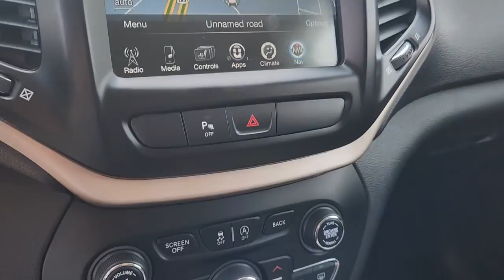2018 Jeep Cherokee Austin, Round Rock, Cedar Park, Leander, Plugerville JD580539A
Diamond Black Crystal P/C Used 2018 Jeep Cherokee available in 13175 N. US HWY 183, Austin, Texas at Kia of North Austin. Servicing the Austin, Round Rock, Cedar Park, Leander, Plugerville, TX area.

13175 N. US Hwy. 183

CARFAX 1-Owner. EPA 29 MPG Hwy/21 MPG City! Heated Leather Seats Sunroof NAV Onboard Communications System iPod/MP3 Input Back-Up Camera Power Liftgate RADIO: UCONNECT 3C NAV W/8.4 DISPLAY... POWER FRONT/FIXED REAR FULL SUNROOF KEY FEATURES INCLUDE: Leather Seats Power Liftgate Back-Up Camera iPod/MP3 Input Onboard Communications System OPTION PACKAGES: POWER FRONT/FIXED REAR FULL SUNROOF ENGINE: 3.2L V6 24V VVT W/ESS 3 Additional Gallons Of Gas 700 Amp Maintenance Free Battery Dual Bright Exhaust Tips Anti-Lock 4-Wheel-Disc Brakes GVWR: 5500 lbs Stop-Start Multiple VSM System 3.251 Axle Ratio LUXURY GROUP Radio/Driver Seat/Exterior Mirrors Memory Exterior Mirrors w/Memory Tonneau Cover Ventilated Front Seats RADIO: UCONNECT 3C NAV W/8.4 DISPLAY HD Radio (Registration Required) GPS Navigation SiriusXM Travel Link SiriusXM Traffic HIGH ALTITUDE PACKAGE Wheels: 18 x 7 Gloss Black 5-Spoke Aluminum Gloss Black Fascia Applique Black Day Light Opening Moldings Gloss Black Roof Rails Gloss Black Grille Surrounds Gloss Black Exterior Badging TRANSMISSION: 9-SPEED 948TE AUTOMATIC (STD). EXPERTS RAVE: Edmunds.coms review says The 2018 Jeep Cherokee stands out from the competitive small crossover segment thanks to its exceptional off-road ability. But most shoppers are just looking for a comfortable vehicle to drive every day and the Cherokee is effective on this front as well.. SHOP WITH CONFIDENCE: CARFAX 1-Owner Fuel economy calculations based on original manufacturer data for trim engine configuration. Please confirm the accuracy of the included equipment by calling us prior to purchase.